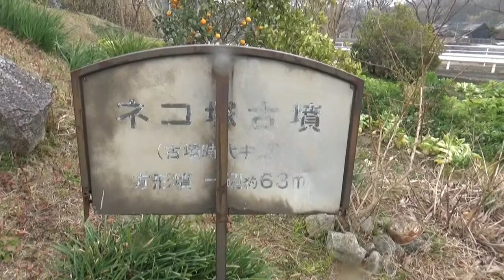（御所市の古墳）ネコ塚古墳 方墳一辺70m、高さ10m 方墳では国内4位という規模 室宮山古墳の陪塚 ただし墳丘は畑になっています。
奈良県御所市にある巨大な方墳が、室ネコ塚古墳（猫塚古墳）。葛城地方では最大の前方後円墳である室宮山古墳（むろみややまこふん／5世紀初頭築造、墳丘長238m）の陪塚（ばいちょう）で、室宮山古墳の周濠に外にある周堤にのるように築かれていることから、室宮山古墳被葬者の近親者の墓だということがよくわかります。

一辺70m、高さ10mの方墳で、方墳としては国内4位という規模を誇っています。
刀剣類、鉄鏃（てつぞく＝鉄製の鏃・やじり）、三角板革綴短甲（5世紀前半代を中心に制作された短甲）、頸甲（あかべよろい）などが出土していることから、被葬者は武具の管理者だったのではないかと推測する人もいます。
室宮山古墳の被葬者は葛城氏の祖とされる葛城襲津彦（かずらきのそつひこ／娘の磐之媛は仁徳天皇の皇后）とする説が有力で、『日本書紀』、『百済記』などに朝鮮外交や新羅討伐の記述があることから、武具の管理者が殉死したとも推測できるのです。